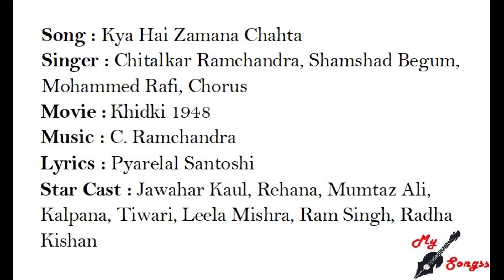Kya Hai Zamana Chahta, Movie : Khidki 1948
Song : Kya Hai Zamana Chahta
Singer : Chitalkar Ramchandra, Shamshad Begum, Mohammed Rafi, Chorus
Movie :  Khidki 1948
Lyrics : Pyarelal Santoshi
Star Cast : Jawahar Kaul, Rehana, Mumtaz Ali, Kalpana, Tiwari, Leela Mishra, Ram Singh, Radha Kishan